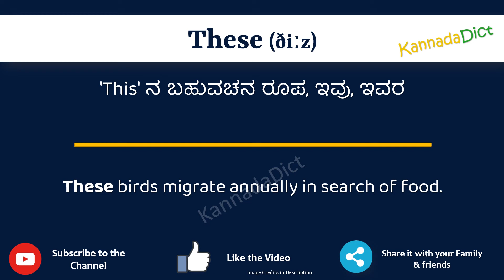These Meaning in Kannada | These in Kannada Dictionary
In this video, we will understand the meaning of These in Kannada and learn the pronunciation of These in Kannada.

 That is, you will understand These meaning in Kannada as well as how to speak These in Kannada,

What is the proper way to speak These in Kannada?

So, Let’s learn the word These in Kannada in just one minute.

Let’s, understands These examples in Kannada